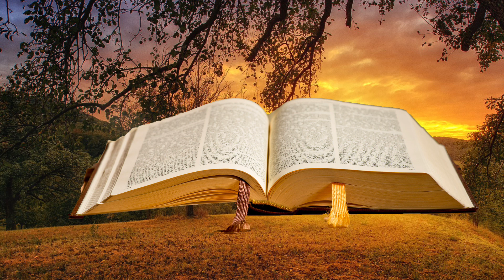Evangelio de Hoy LUNES 4 de SEPTIEMBRE de 2023 hoy se han cumplido estas escrituras